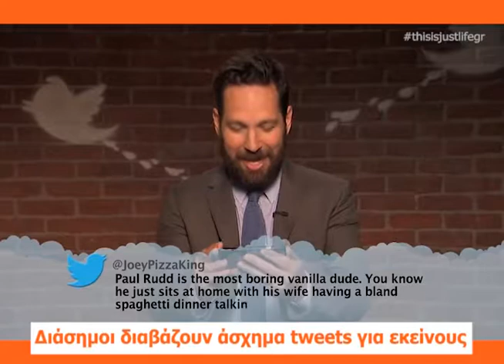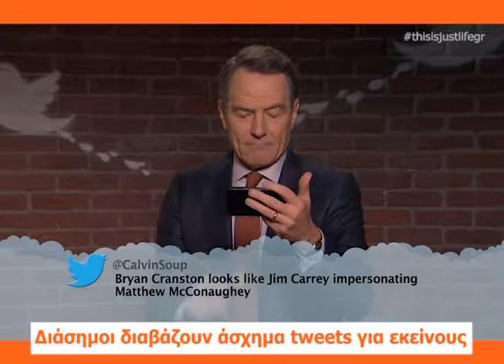Διάσημοι διαβάζουν άσχημα tweets που αναφέρονται σε εκείνους part2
Τί γίνεται όταν οι χρήστες των social media έχουν διαφορετική γνώμη για σένα;